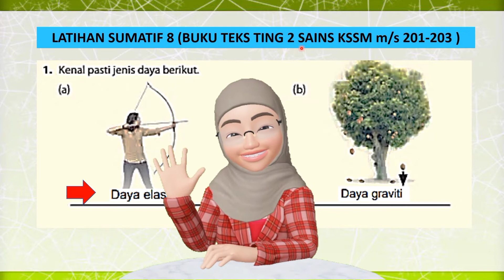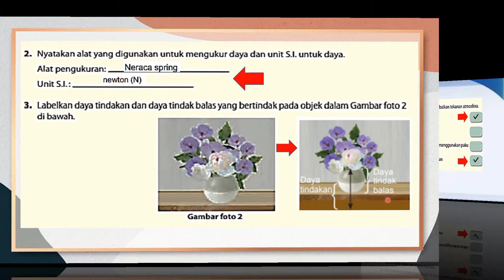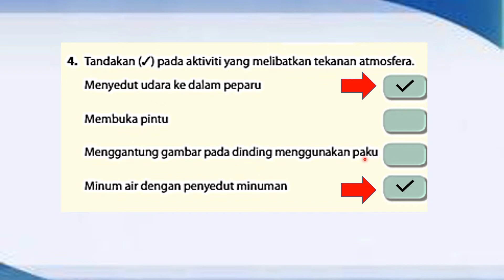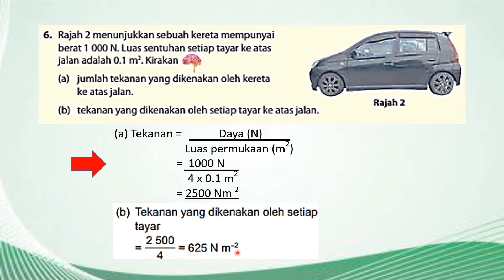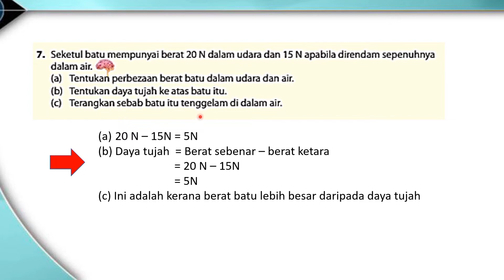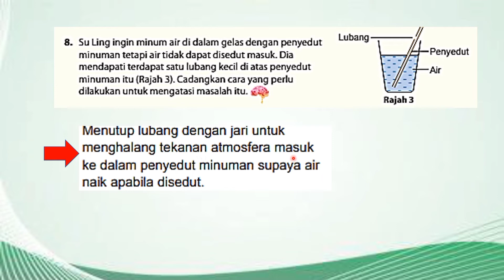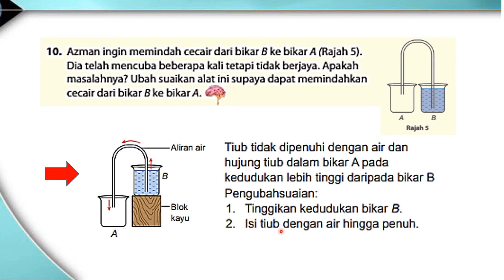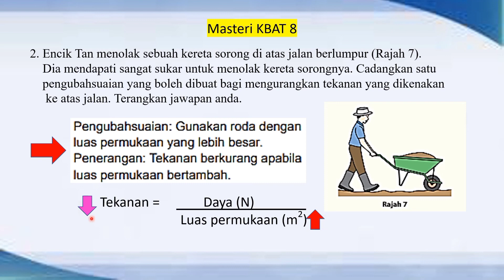SAINS TING 2 KSSM. Latihan Sumatif 8 & Masteri KBAT 8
Penerangan yang jelas dan mudah difahami tentang latihan Sumatif 8 & Masteri KBAT 8.